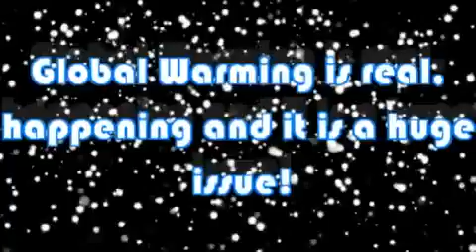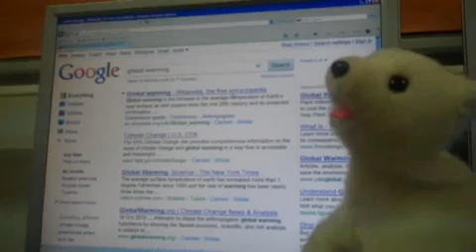global warming, serious business